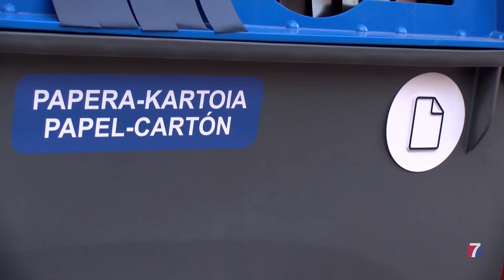Los actos vandálicos obligan a sustituir 55 contenedores de basura en Sestao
El desembolso económico asciende a 62.000 euros.

El Ayuntamiento de Sestao está procediendo a la sustitución de los contenedores en 8 ‘islas’ del municipio.
Debido al vandalismo que han sufrido los depósitos de basura en los últimos años, la empresa que realiza el servicio de recogida se quedó sin stock para atender nuevas necesidades de recambio.

Este problema se agravó al encontrarse su contrato caducado, por lo que ésta se negó a comprar nuevas unidades para tener en repuesto.

Estos 55 nuevos contenedores; más grandes, modernos y accesibles; son la avanzadilla de los nuevos modelos que se instalarán en la localidad a partir de diciembre, mes previsto para que entre en vigor el nuevo contrato del servicio de limpieza urbana y recogida de basuras.